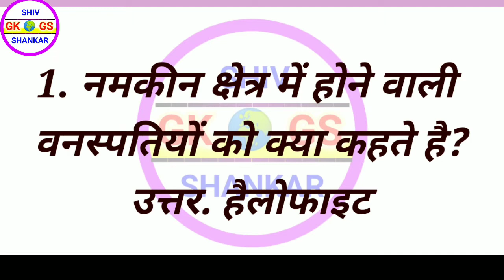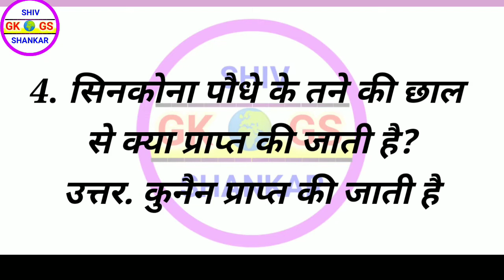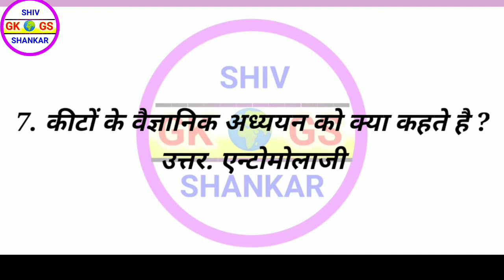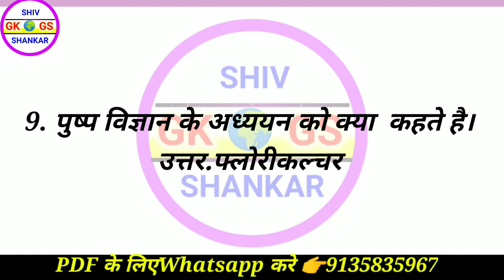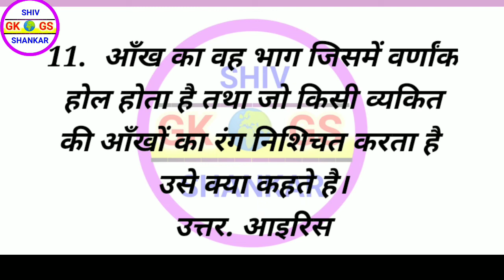Biology - Important Question, पारामेंडिकल Exam - 2021, Part - 3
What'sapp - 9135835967